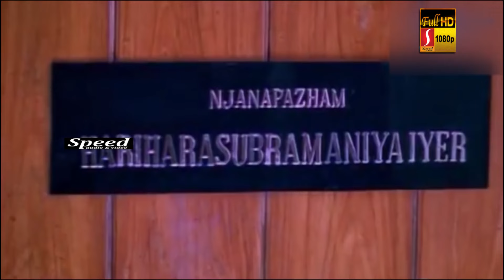Arvind Swamy, Sridevi Telugu Dubbed Full Movie | Devaragam Telugu Dubbed Full Movie | Full HD Movie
Devaragam is a story about,Vishnu and Lakshmi fall in love. But Lakshmi's father accepts a wedding proposal against her wish.Starring Sridevi,Arvind Swamy. Direction by Bharathan.Music by M.M Keeravani.